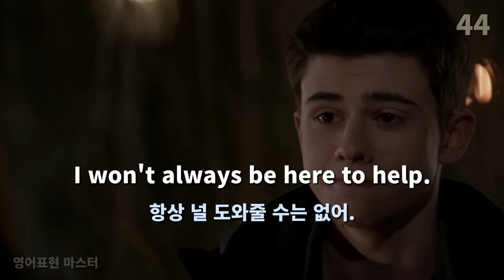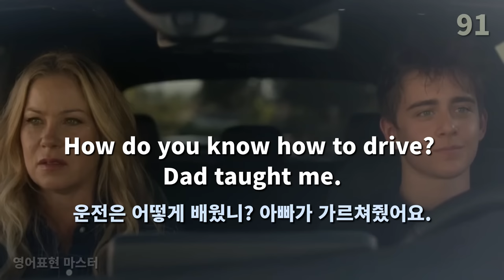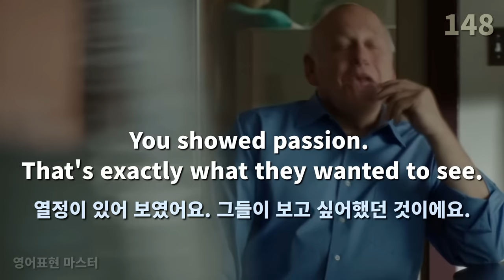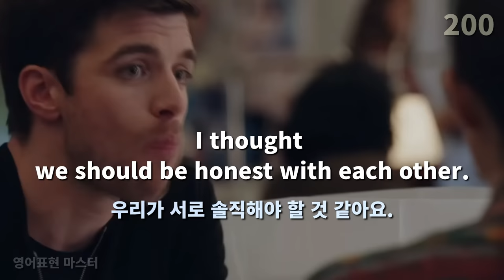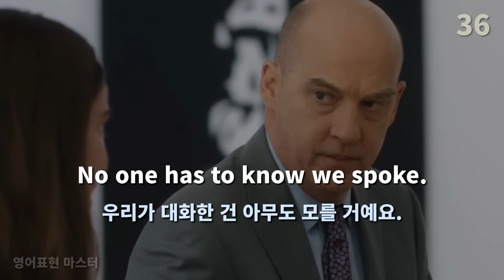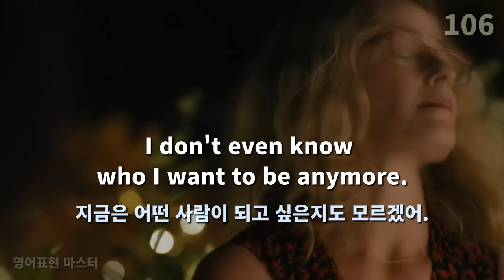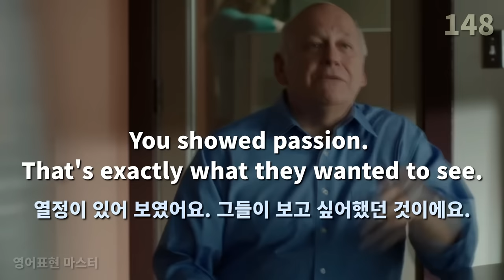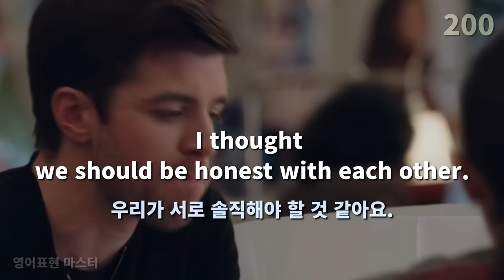넷플릭스 영어표현 200문장으로 영어실력을 평가해 보세요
원어민이 일상생활에서 사용하는 유용한 영어표현을
넷플릭스 미드 20여편으로 부터 200문장을 구성하였습니다.
대부분 암기하셔야 할 유용한 표현들이며 영어듣기 및 영어회화에 활용할 수 있습니다.